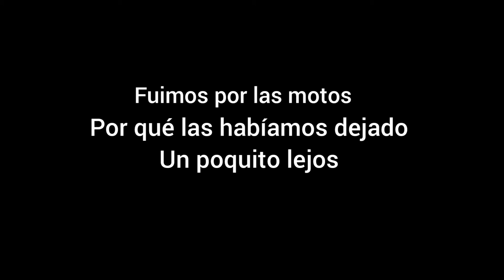UN DOMINGO EN EL RIO- Beno blogs🏞️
hola amig@s les traigo un nuevo video,
nos aventuramos al río que está ubicado en Allende nuevo león, junto Amis amigos espero y les guste el vídeo.

gracias por quedarte hasta el final del video ❤️
Músico: @iksonmusic